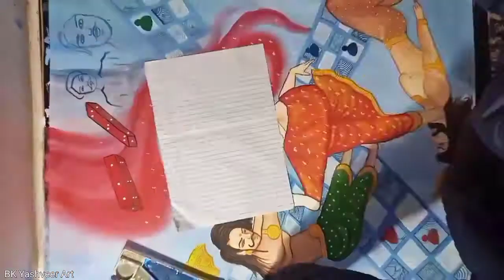Modern Draupadi Art || Happy Women's Day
इस चित्र के माध्यम से दिखाया गया है कि.
आधुनिक भारत के लिए ऐसी द्रोपति की आवश्यकता है जो अपनी रक्षा स्वयं करेे।